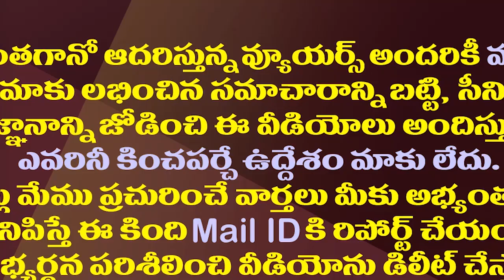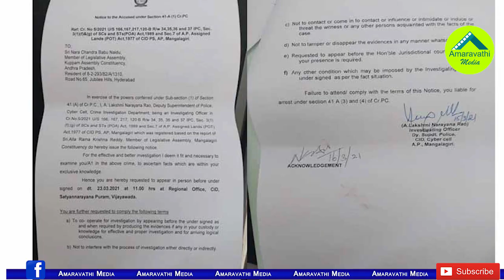చంద్రబాబు ఖాతాలో మరో స్టే..హైకోర్టులో ఊరట|AP High Court Ordered Stay On CID Case Against Chandrababu